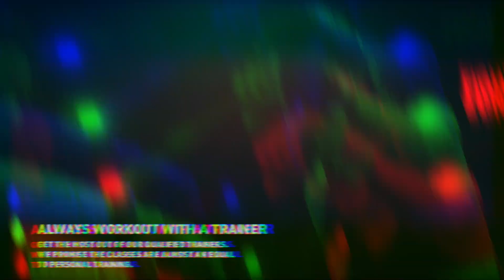Fight Zone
Fightzone Singapore